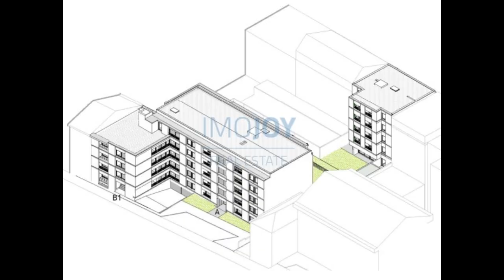Empreendimento Covelo Park para Venda no Porto